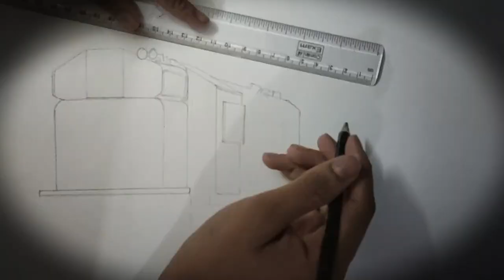Painting Ernakulam ALCo With Ernakulam Pune Express